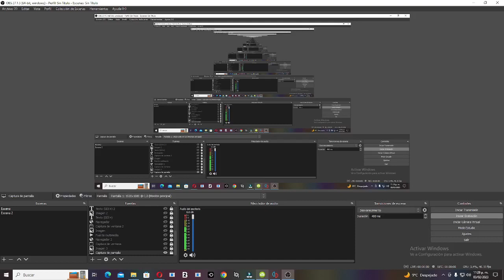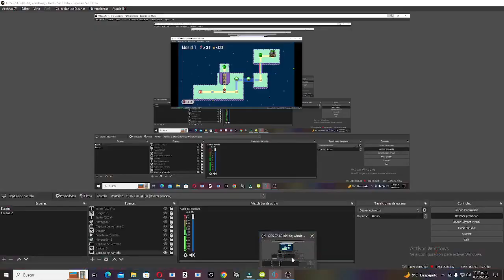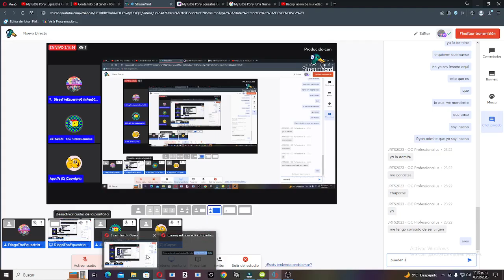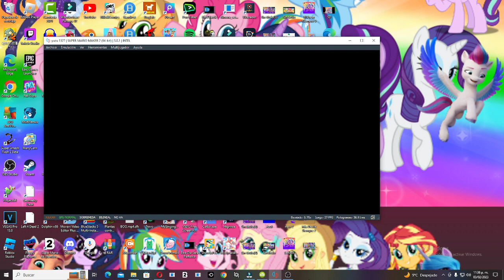Mi Primera vez creando un Super mundo de Super Mario Maker 2